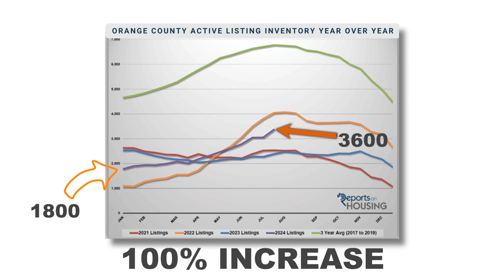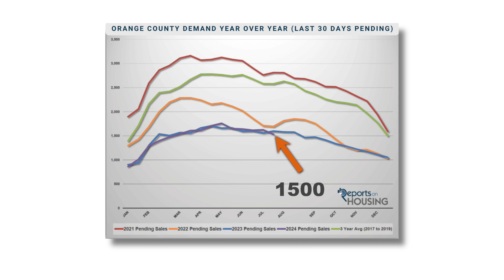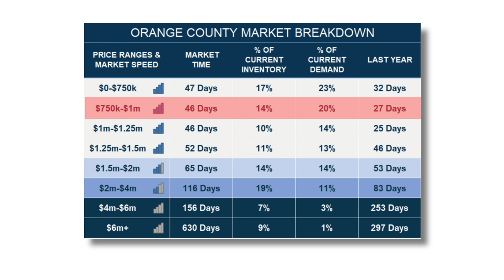Why do Prices Continue to Appreciate in Orange County?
Today we explore the key factors fueling the ongoing appreciation of home values in one of California's most desirable regions. Whether you're a buyer, seller, or investor, understanding the dynamics behind these trends is crucial.

CHAPTERS
00:00 - 00:29 - Intro
00:30 - 01:24 - Supply & Demand
01:25 - 01:59 - Real Client Story
02:00 - 03:42 - Active Inventory
03:43 - 04:21 - Days on Market
04:22 - 05:04 - Interest Rates
05:05 - 06:19 - If You’re a Seller
06:20 - 07:10 - If You’re a Buyer
07:11 - 07:48 - Outro

👉 Selling Your Orange County Home?

🔻ABOUT US🔻

All of our clients come with a real story and no two clients we work with are ever alike. Everyone is unique and that’s what makes real estate so interesting and exciting at the Robert Mack Group. There isn’t a one size fits all approach, and it truly takes a talented group of individuals working together as a team to create structure in an industry full of chaos, emotion, excitement, and fear! Maybe you’re a terrified first time home buyer and scraping together everything you have just to own your own home? You could be a family of 3 or 4 running out of room, and it’s time to upgrade to a bigger home? Did you try to sell once and weren’t able to and now you need a new approach. Have your kids all grown up and moved out, and you need to downsize? Maybe you just got married, or are going through a divorce? Life is unpredictable sometimes. Real estate is more than just opening doors or showing homes. It’s not just about putting a sign out front of your home and putting it online. It’s about people. People who need help to buy or sell a home for one reason or another. If you are looking to sell your current home, buy a new home, or both, we’d like to learn more. There is never any cost or obligation to meet with us for a private consultation, to determine if we are the right fit for you.

Robert Mack
CA BRE# 01734565
Robert Mack Group
FIV Realty

🔻FOLLOW US 🔻

🔻CREDITS🔻
RMG Media